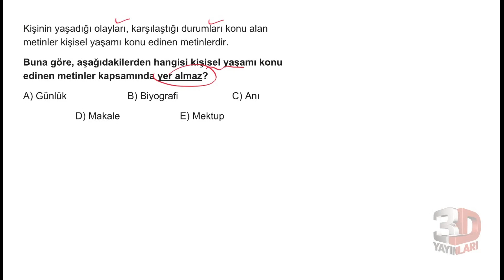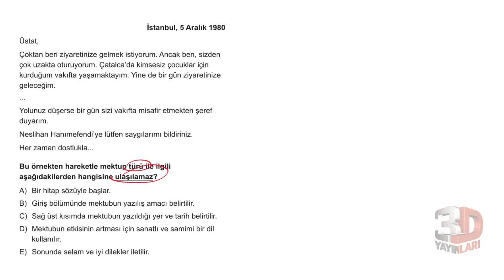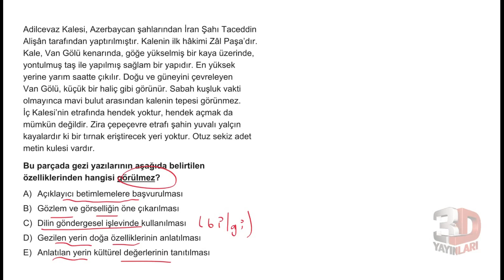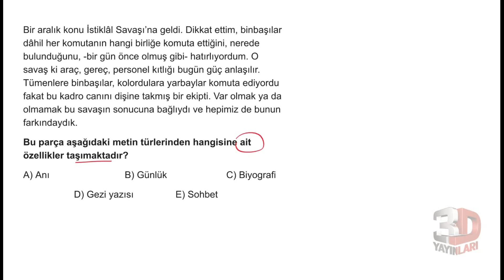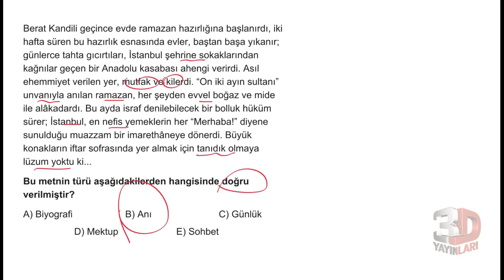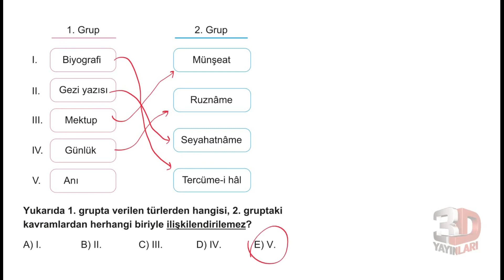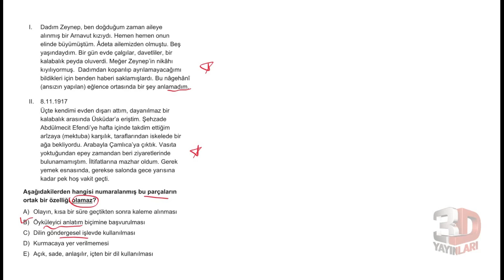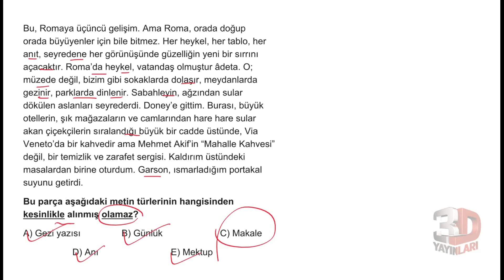AYT Edebiyat Soru Bankası Bölüm 02 Test 01 Soru Çözümleri